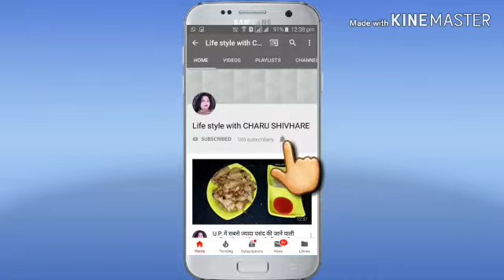Raksha bandhan special vlog (PART--1) RAKSHA BANDHAN SPECIAL LUNCH